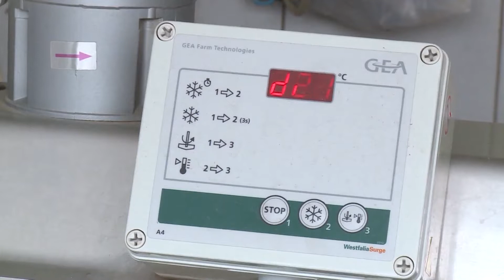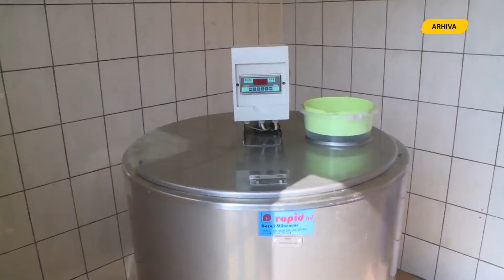DA LI JE ZABRANA IZVOZA MLIJEKA RJEŠENJE ZA BIH?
Nestašica mlijeka o kojoj se uveliko govori u zemljama regiona, u našoj zemlji bi se mogla riješiti  zabranom izvoza mlijeka i mliječnih proizvoda.